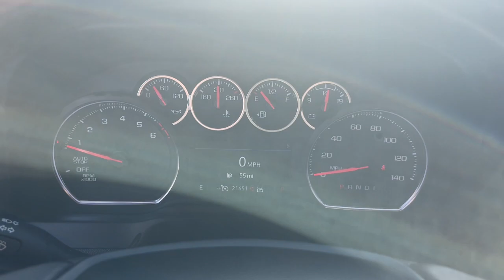2022 Chevrolet Silverado_1500_LTD Ames, Boone, Story City, Marshaltown, Nevada Iowa A9300B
Satin Steel Metallic Used 2022 Chevrolet Silverado_1500_LTD LT available in Ames, Iowa at George White Chevrolet. Servicing the Boone, Story City, Marshalltown, and Nevada areas.

#{MAKE}
#{MODEL}
2022 Chevrolet Silverado_1500_LTD LT - Stock#: A9300B

1719 S. High Ave

Satin Steel Metallicbr2022 Chevrolet Silverado 1500 LTD LT 4D Crew Cab 4WD 8-Speed Automatic 2.7L TurbobrbrbrGEORGE WHITE CHEVROLET - PRE-OWNED INVENTORY FOR AMES & ANKENY CHEVROLET CUSTOMERS George White Chevrolet is also your source for pre-owned Chevy cars and trucks. We have a large pre-owned inventory available. For used cars near Ankeny paired with amazing service visit our Ames Chevrolet showroom for a test drive today. You can use our site to view inventory find a quick quote or research leasing and financing options.